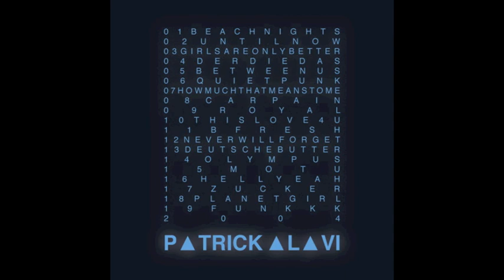Patrick Alavi - This Love 4 U (Original Mix)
Off the new album '2004', get it off iTunes or other digital stores now!